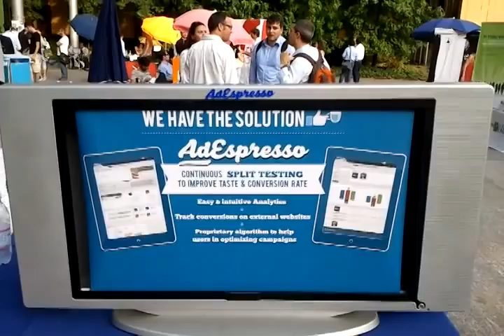Arduino TV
The Arduino TV I've created for the AdEspresso startup day. It's a television running paper slides. It runs via a remote and it's battery powered.